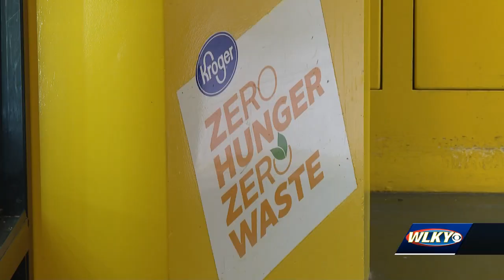Kroger Mobile Market celebrates 5 years of service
The Kroger Mobile Market made a stop in Pleasure Ridge Park on Wednesday morning to celebrate five years of service and raise awareness for Hunger Action Month.